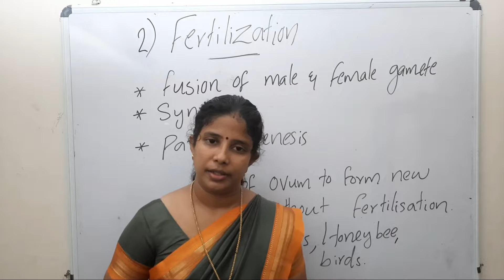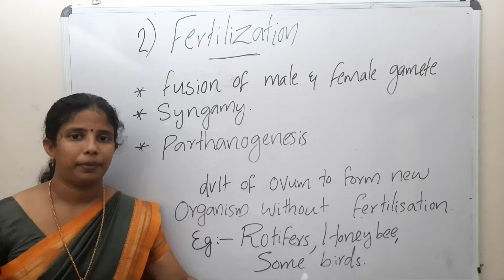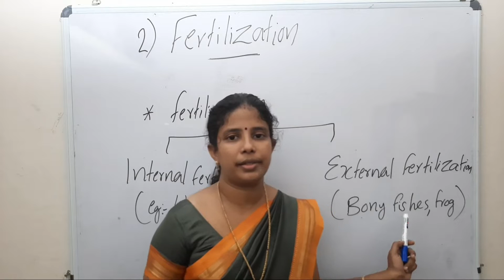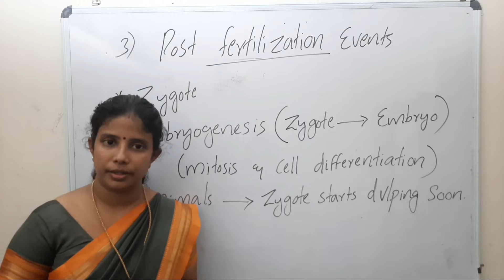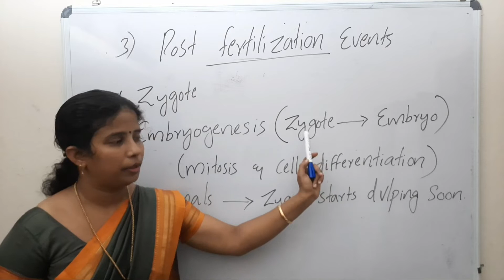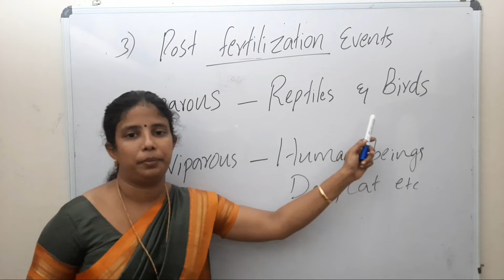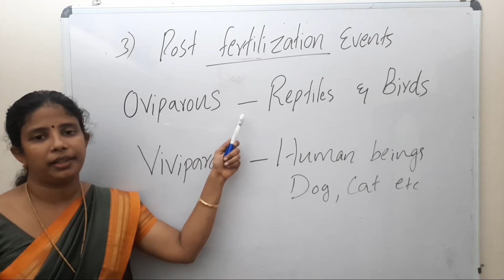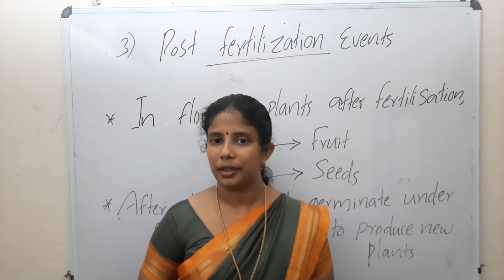Reproduction in organisms | plustwo Botany online class | Reproduction in organisms in malayalam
study plus two botany reproduction in organisms.
study class 12 reproduction in organisms.
online class for plus two biology ncert in malayalam by swagidas bioclass.

free online class for plustwo botany and zoology in malayalam.

Intro video credits to : AtomiX Infintz
Thanks for the intro video...📌📌

Swagidas nv
swagidas bioclass